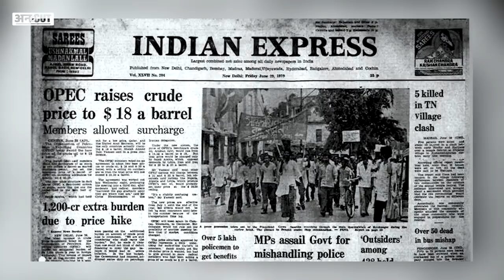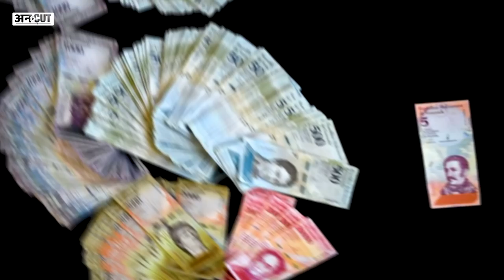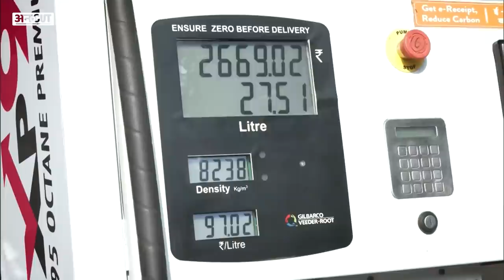कहानी उस Country की जहां मिलता है World's Cheapest Petrol | Petrol-Diesel Price Hike in India |Uncut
आज India में अगर किसी बात की चर्चा सबसे ज्यादा है तो वो है Petrol-Diesel Price Hike की. India की कुछ स्टेट्स में तो Petrol and Diesel Price दोनों ही शतक लगा चुके हैं... लेकिन आज हम Inflation In India का रोना नहीं रोएंगे... आज हम आपको बताएंगे कि एक तरफ जहां India में Petrol एक लीटर जूस के डब्बे से भी महंगा मिल रहा है वहीं दुनिया में एक Country where petrol is cheapest. अगर और आसान क्षाषा में समझें तो Country where petrol is Cheaper than water. लेकिन विडंबना देखिए जिस देश में तेल इतना सस्ता है वहां की 96 प्रतिशत आबादी गरीबी रेखा से भी नीचे रह रही है. हम बात कर रहे हैं latin american country venezuela की जिसके पास World's 5th Largest Oil Reserve है और वहीं अगर CIA की रिपोर्ट की मानें तो इस देश में World's Largest Oil Reserve है. Uncut पर Bhupinder Soni बता रहे हैं आपको venezuela की कहानी.